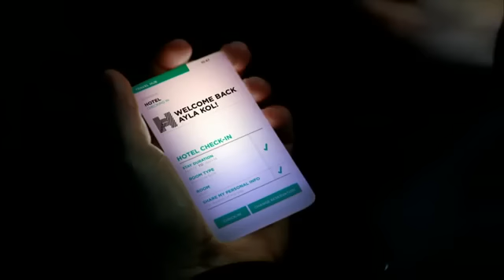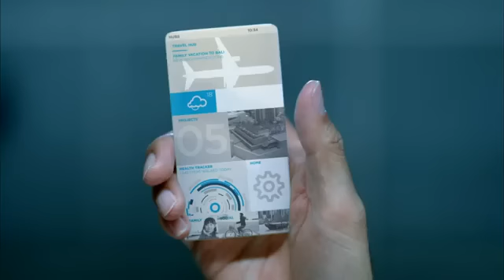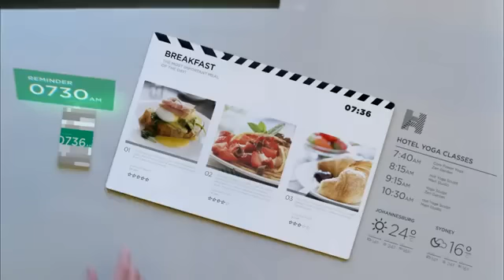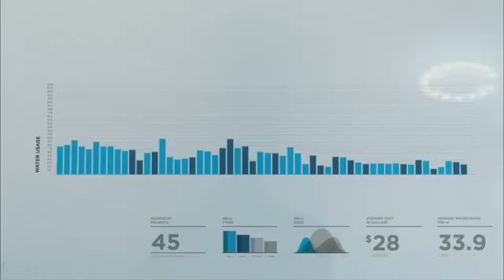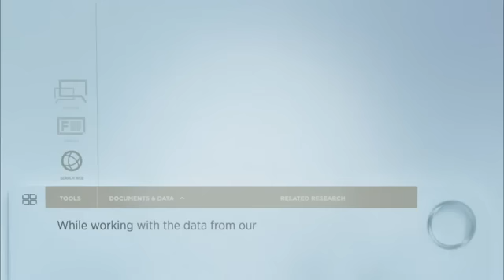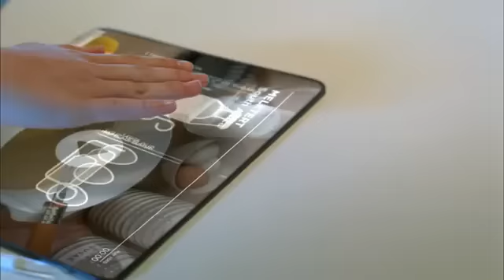Microsoft's Futuristic Visions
An exciting journey of cloud connections, touch-sensitive interfaces and a technology fan's dream. Microsoft's Vision of the Future video shows how technology might affect work, family life and play in a believable and outstanding way.